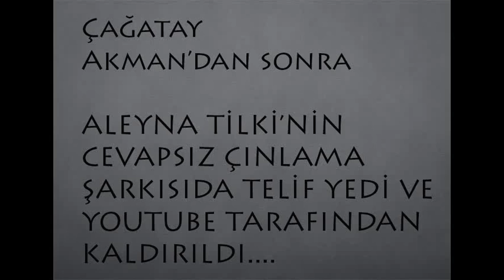ŞOK ŞOK ŞOK ALEYNA TİLKİ CEVAPSIZ ÇINLAMA TELİF YEDİ VE KALDIRILDI!!